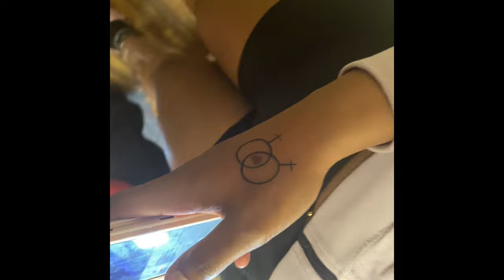Couples tattoo vlog!! We got each other’s name tattooed!??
What’s up y’all ! We missed you guys so much!